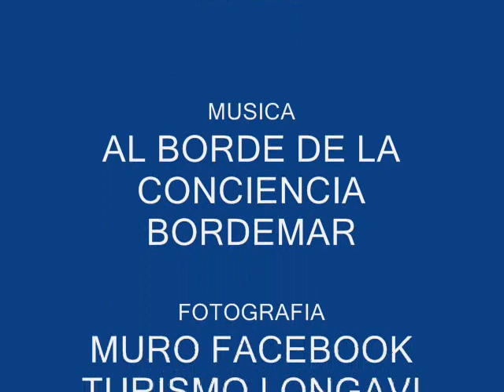LONGAVI.......CHILE.wmv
Longavi es un bello lugar en la Provincia de Lautaro .VII Region del Maule ,. Chile.; este nombre viene del mapudungun y significa "Cabeza de Culebra" Es un hermoso  paraje muy visitado por sus cabalgatas Hacia la Cordillera de los Andes se observa una gran cantidad de cerros y colinas boscosas, que dan paso a montañas nevadas, siendo el principal atractivo el Nevado de Longaví..